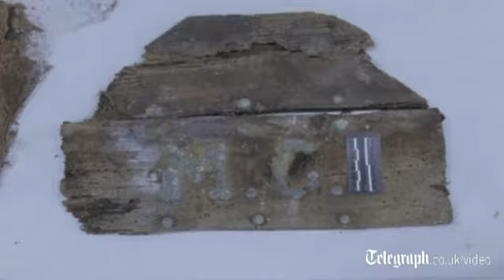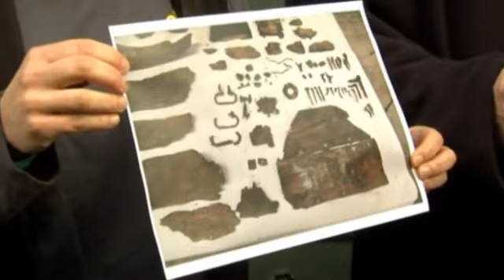Archaeologists find casket with Don Quixote author's initial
Scientists believe they have found the coffin of legendary Spanish writer   Miguel de Cervantes in a tiny chapel in Madrid